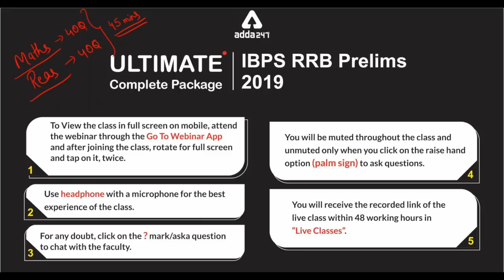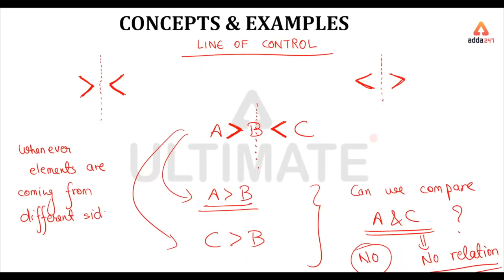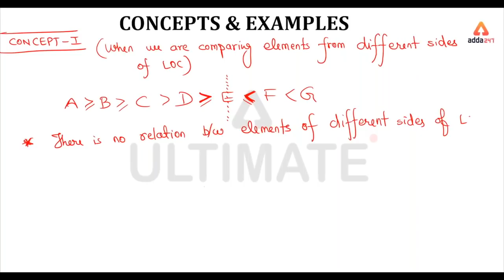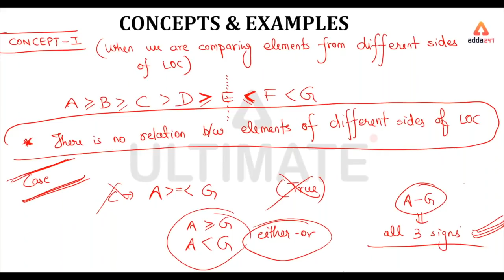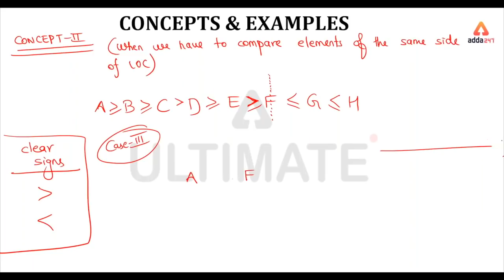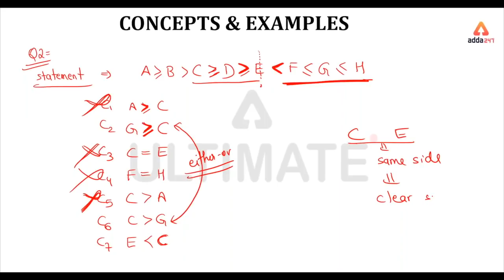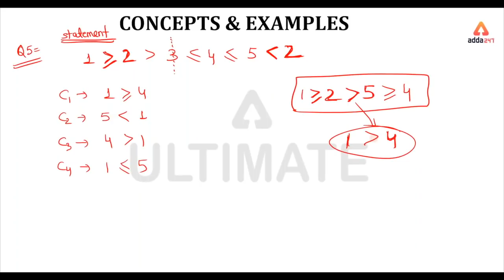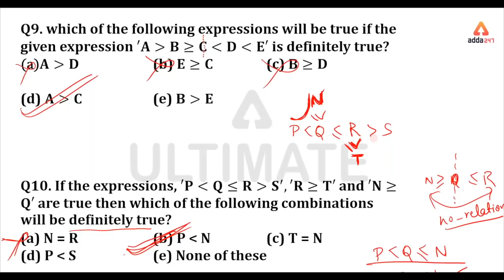ADDA247 ULTIMATE | BATCH 4 | Free Class 1 | Reasoning - Inequality In English | For IBPS RRB 2019